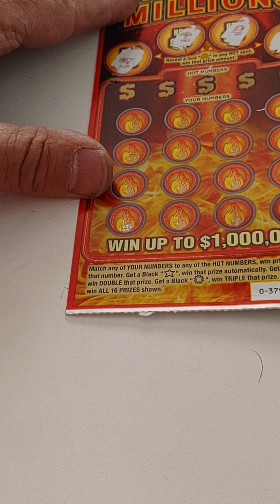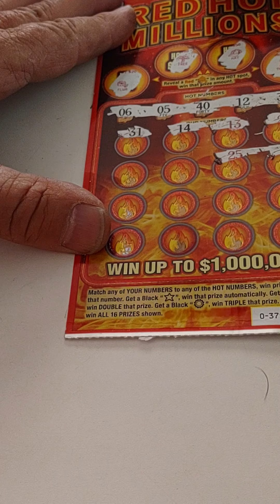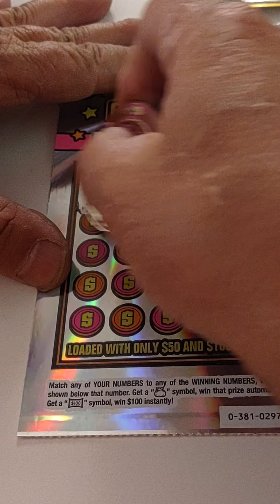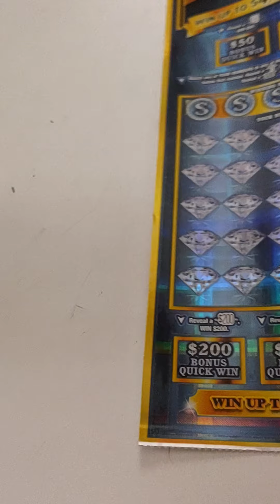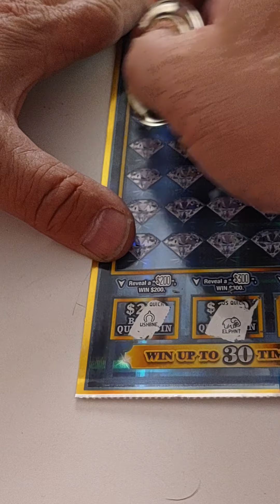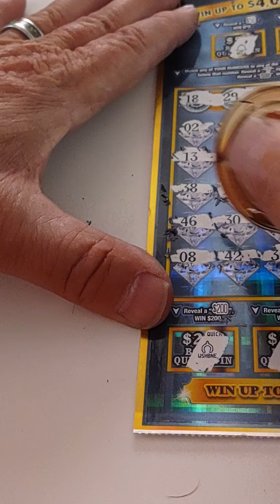$50 in Michigan tickets